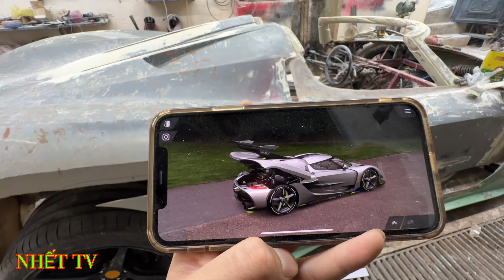Completed trunk and automatic opening system for Koenigsegg Jesko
My dream is to own a supercar but because my family is poor, I will build those cars myself. I hope you will love the process of me owning this supercar.